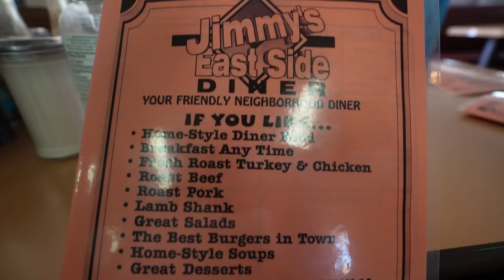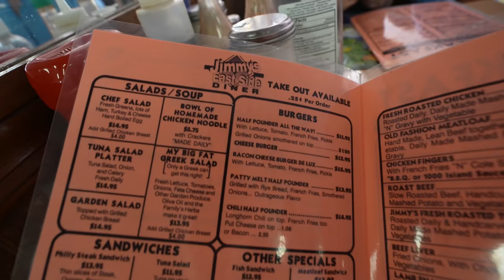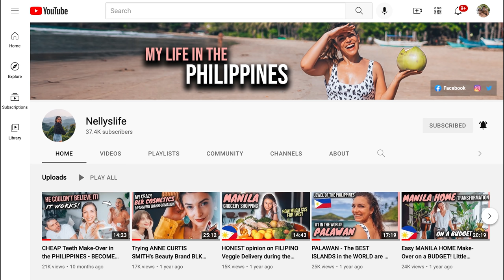FOREIGNER tries XXL AMERICAN Diner Breakfast! So DIFFERENT to EUROPE!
This is the first time that I'm trying TRADITIONAL American Diner Breakfast and the portions are way bigger than what we are used to in Europe!

🎥SHOP our Vlogging and Photography Gear*:
85mm Cinematic Vlogging Lens
24mm Cinematic Vlogging Lens